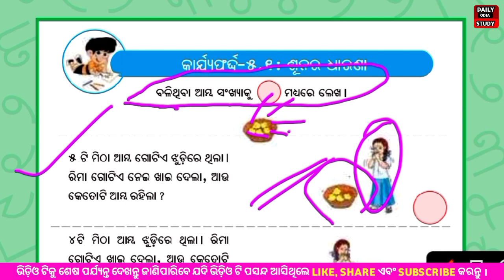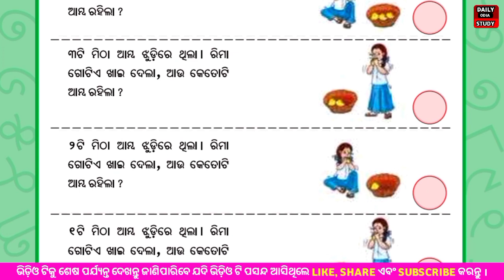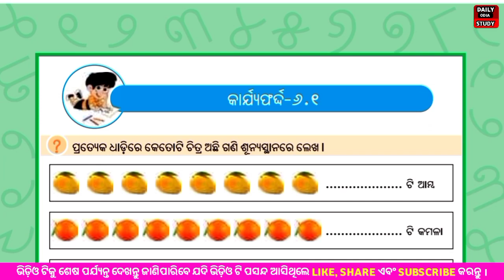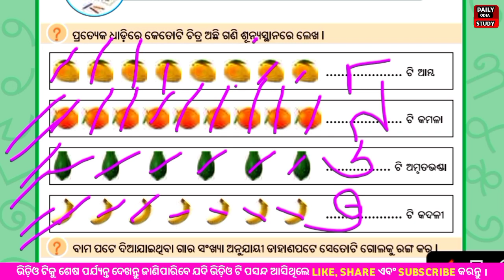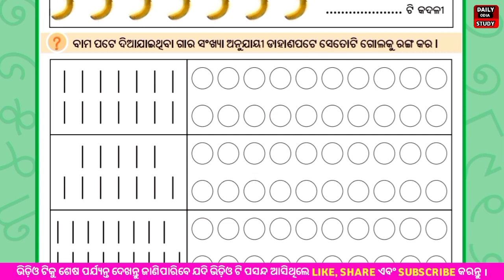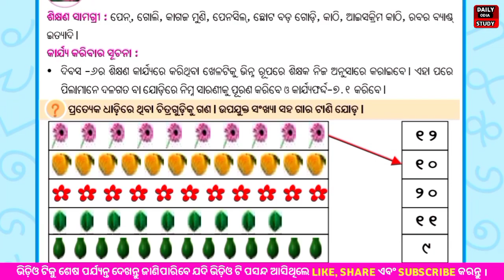Ganita karjyapustika class 2 !! class 2 !! online classes !! odia medium class !! Daily odia study